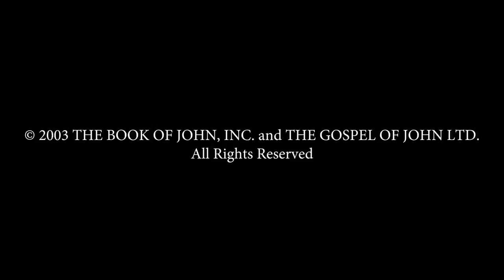Farsi - يوحنا JESUS IS LORD TO THE GLORY OF GOD OUR FATHER! Genesis To Revelation! HD(30)